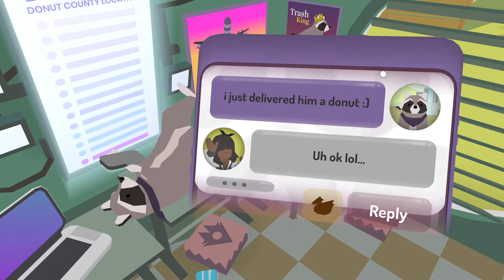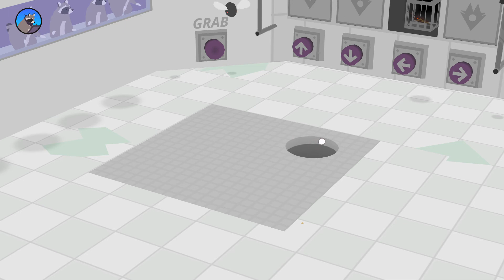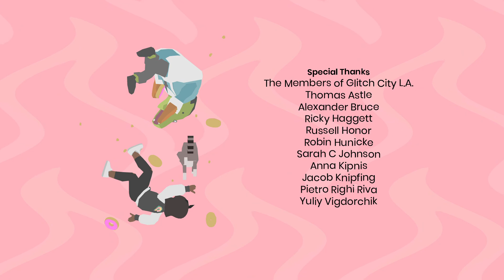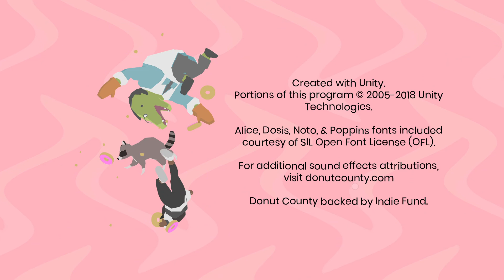Donut County | Full Game Walkthrough | The Coco ProjectYT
I spent some money on this game on steam (654.43 PHP) anyways i took 1 hour but i am gonna make the chapters tommorow so hope you enjoy!